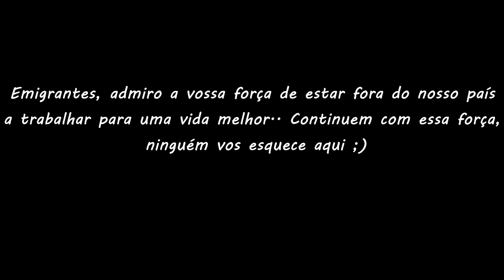O EMIGRANTE VOLTOU!!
Ele voltou com o seu vendaval ;)